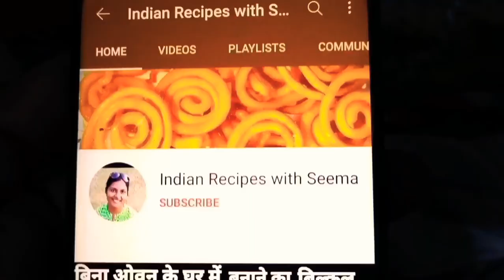आज चंद्रोदय समय, Sankashti Chaturthi 2021, Aaj Puja ka Sahi Samay, Aaj Chandrodaya ka Samay Kya hai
नमस्कार दोस्तों इस वीडियो में मैं आपको संकष्टी चतुर्थी कब है इसकी तिथि कब से आरंभ है और चंद्रोदय का समय कब है यह सब जानकारी देने वाली हूं चतुर्थी 2021 मैं कब है संकट चतुर्थी 2021 कब है संकट चतुर्थी 2021 कब है संकष्टी चतुर्थी 2021 में चंद्रोदय का समय कब है सकट चौथ में चंद्रोदय का समय कब है तिथि कब से आरंभ है संकट चतुर्थी 2021 में चंद्रोदय का समय कब है तिथि कब से आरंभ है यह सभी जानकारी में आपको देने वाली हूं संकट चतुर्थी का व्रत क्यों रहना चाहिए सकट चौथ का व्रत क्यों रहना चाहिए संकष्टी चतुर्थी का व्रत क्यों रहना चाहिए इसकी भी जानकारी इस वीडियो में मैं आपको देने वाली हूं तो कृपया कर मेरा वीडियो जरूर देखें धन्यवाद
Hello friends, in this video, I am going to give you all the information about when is Sankashti Chaturthi, when is its date and when is the time of moonrise.  When is the time?  Should remain fast, why should Sankashti Chaturthi fast be given, in this video, I am going to give you, so please do watch my video thank you.